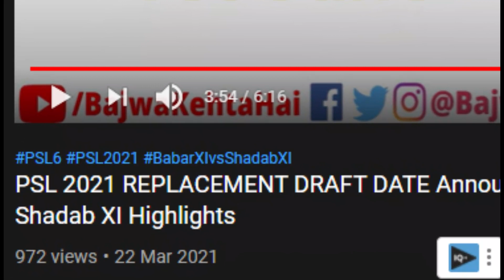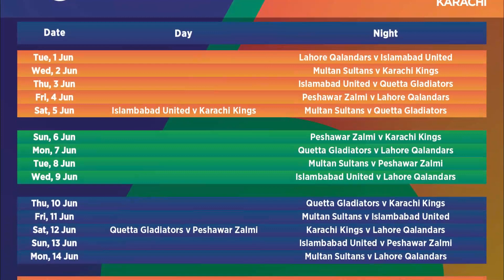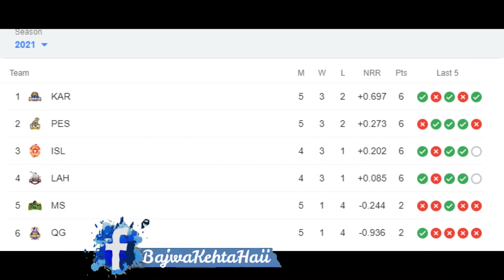PSL 2021 Complete Schedule of Remaining Matches Announced | Match Timings & Practice Matches Detail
Quarantine Period of 7 days.
Mini Draft Date and Foreign Players Availabilities in PSL 6 (video links down)

Top 10 India Pakistan Physical Fights and Funniest Moments Ever in Cricket History.
Watch video and comment which one do you like the most 😂😂

➡️ 🚨 PSL2021 🚨
BAJWA's Analysis and Rankings of all 6 Teams based on their Playing XIs, Strengths, Weaknesses and Bench Strength. Watch it till and rate my Analysis.

I declare that all slideshow belongs to me. All Photos are taken from Google Image search and using advanced image search option. We do not mean to victimize anybody emotionally.